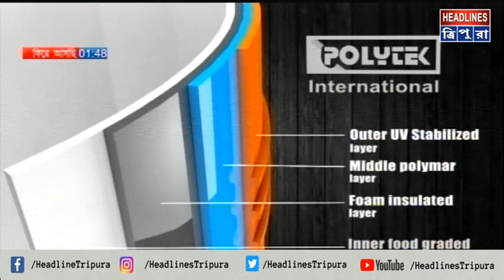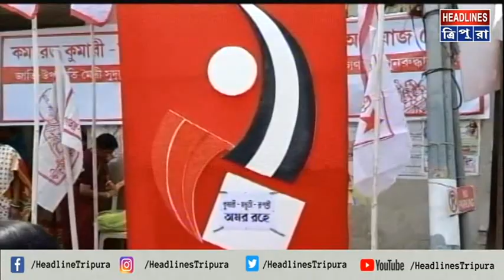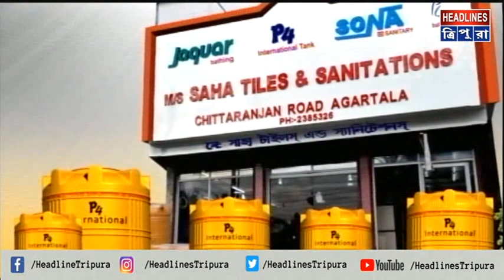NEWS । এই সময়ে